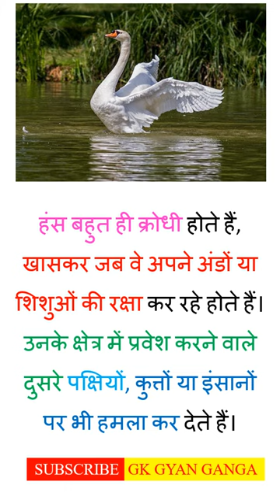GK in Hindi | General Knowledge | GK facts | gkgyanganga Swanfacts हंस Swan #48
हंस बहुत ही क्रोधी होते हैं, खासकर जब वे अपने अंडों या शिशुओं की रक्षा कर रहे होते हैं। उनके क्षेत्र में प्रवेश करने वाले दुसरे पक्षियों, कुत्तों या इंसानों पर भी हमला कर देते हैं। SWAN

SSC
SSC CGL
SSC CPO
SSC JEN
UPSC
UPSC CSE
ALL STATE exam
competative exams
general knowledge
हंस
swan
हंस के बारे में रोचक तथ्य
amazing facts about Swan
Amazing Facts About swan in Hindi